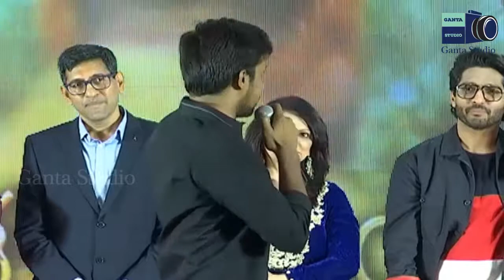Ashwamedham Movie Trailer Launch || priyadarshi || GANTA STUDIO